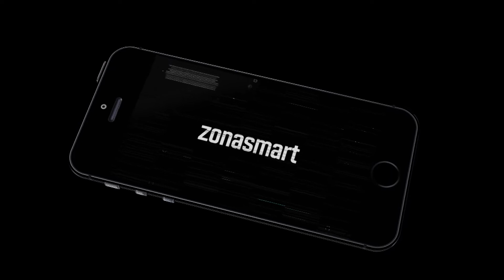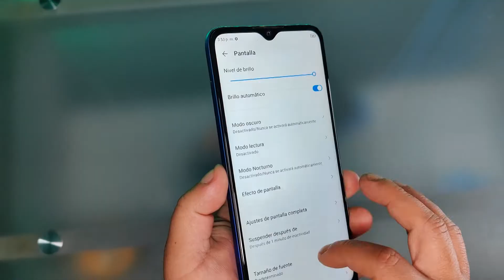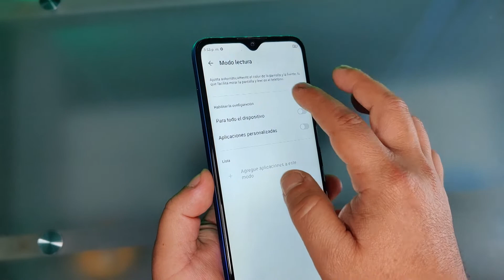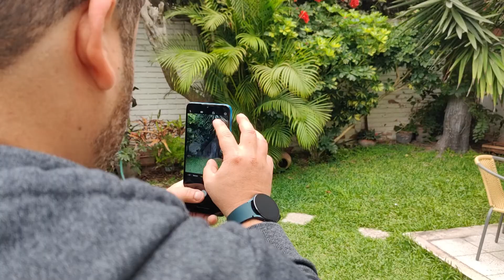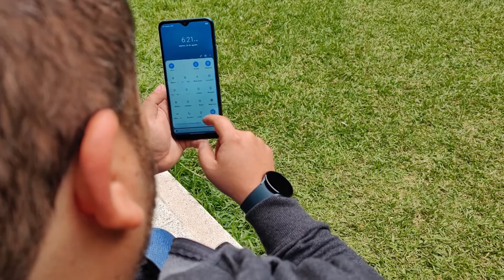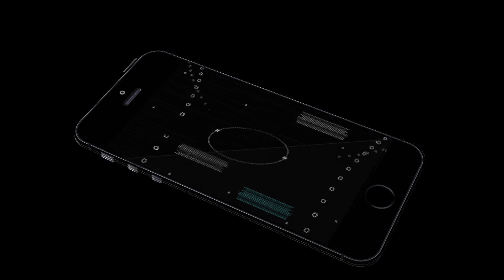ZTE BLADE V30 VITA: Buena sorpresa de ZTE en la gama de entrada | Review en español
Diego El Fantasma